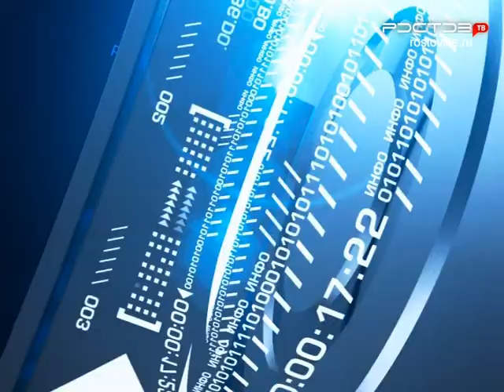Новости "Южный Регион-ИНФО". 14 июня